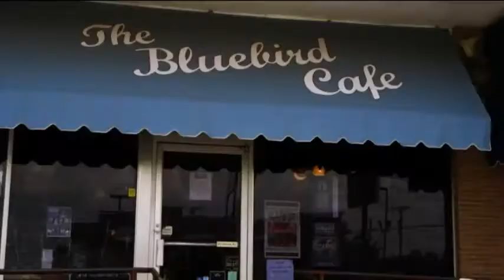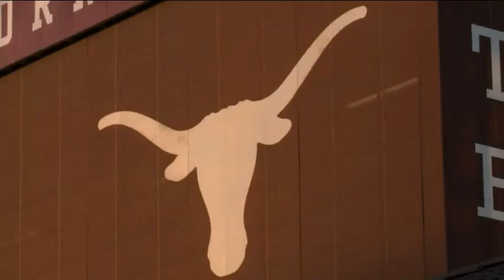Scarlett & Gunnar 1x10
Nashville
Scarlett & Gunnar escenas 1x10
Nashville
Scarlett & Gunnar scenes 1x10